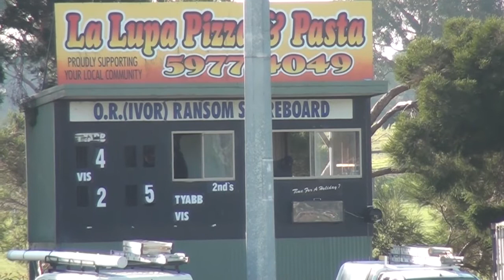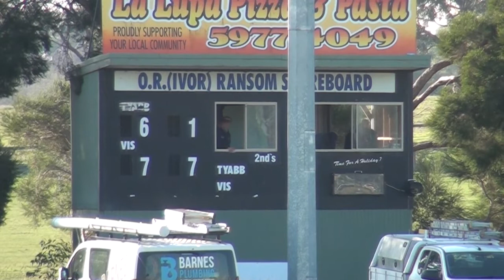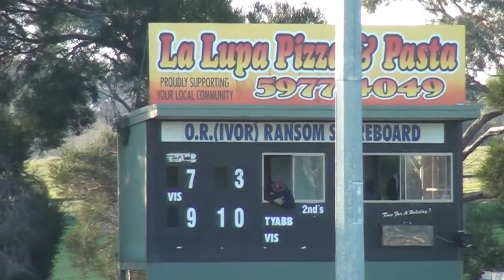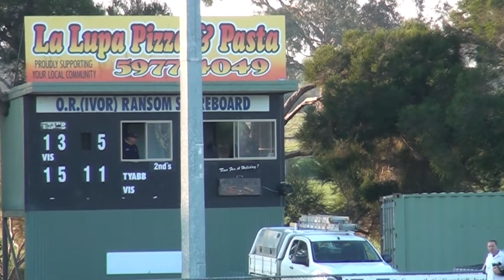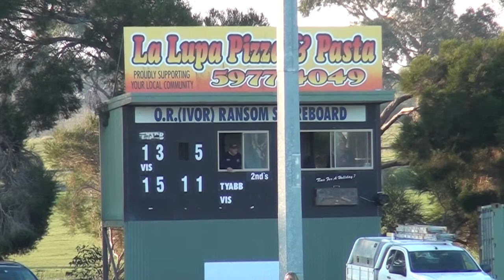MPNFL DIV2 RD10 - TYABB VS RYE